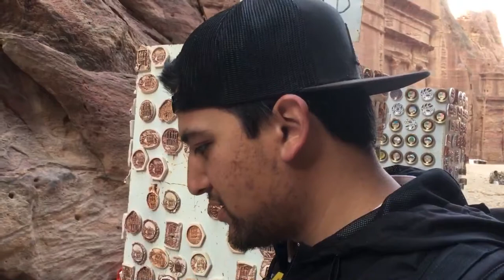Petra Last Crusade Parody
Had a little fun in Petra. This is for private use only, not for monetary gain.